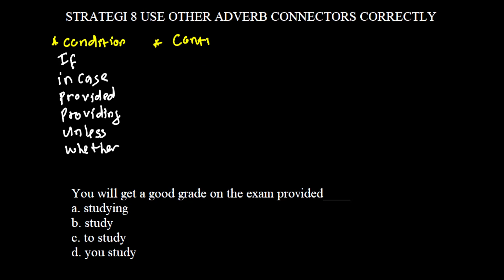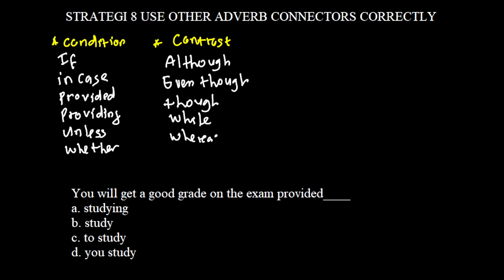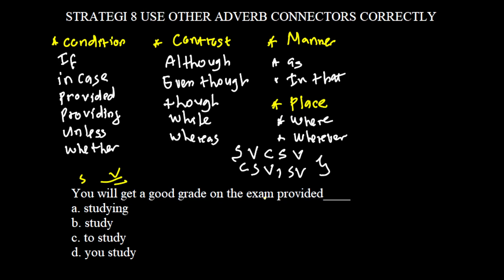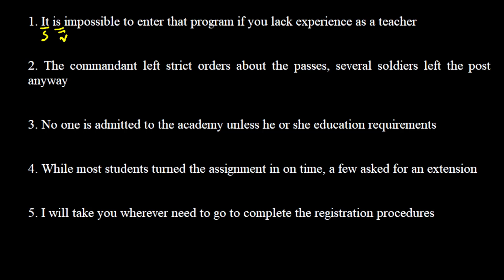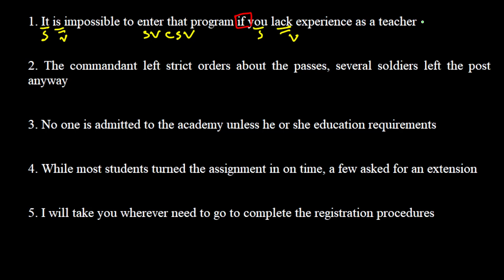TOEFL STRUCTURE #8 MORE ADVERB CONNECTORS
Video kali ini kita akan membahas strategi TOEFL ke-8 yaitu pengenalan lebih banyak lagi adverb connectors. Jenis adverb connectors yang dipelajari kali ini meliputi condition, contrast, manner dan place. Sama seperti video strategi sebelumnya, tidak ada perbedaan template kalimat dari adverbial clause